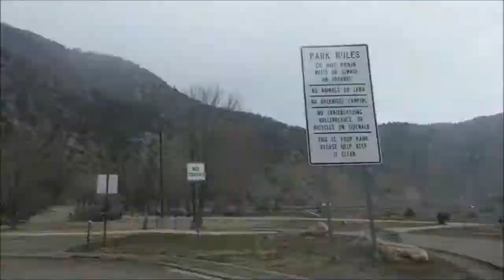Coast to Coast: A Journey across North America - Drivelapse HD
2968 miles, 13 states, 1 car

05:28 - Columbus, OH (+sunset)
08:01 - Indianapolis,IN
11:53 - St. Louis, MO
14:50 - Kansas City, KS
16:55 - Sunset in Kansas praries
19:13 - Denver, CO (Rocky mountains begin)
20:04 - Eisenhower Tunnel 11,155 ft
21:20 - Glenwood Canyon, CO
24:15 - Canyons in Utah
24:48 - Las Vegas, NV (Mojave desert begins)
35:11 - Fresno, CA
37:46 - Mountain View, CA

Shot at 0.5 fps, playback at 30 fps.

Equipment
Galaxy Note 2, Lapse It Pro app, VirtualDub for stitching frames

Music mixed in Audacity. Tracks from Free Music Archive and Jamendo